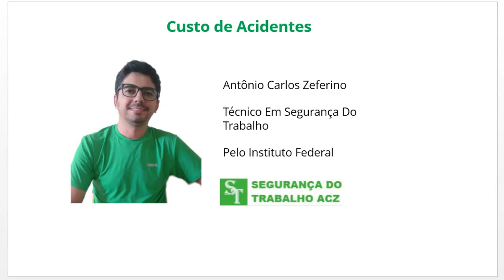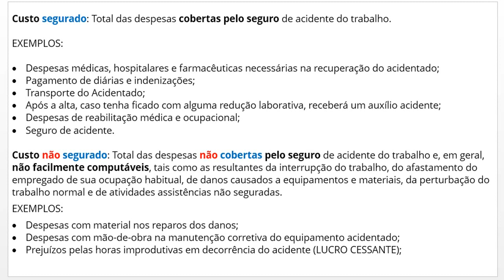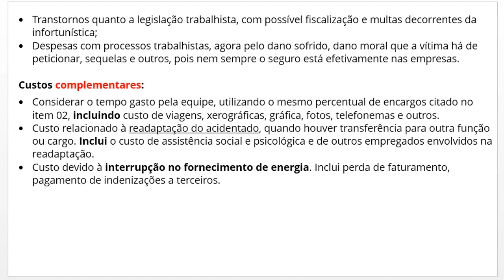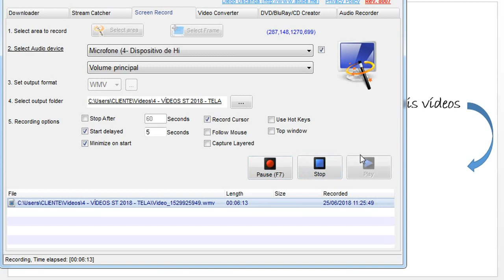Custo de Acidentes do Trabalho: Segurado, não Segurado e Complementar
Neste Vídeo:

- Custo de acidentes;
- Custo segurado;
- Custo não segurado;
- Custo complementar.

Você vai aprender mais sobre custos de acidentes do trabalho, numa linguagem clara e objetiva.

- Antônio Carlos
- Caixa Postal
- Rio  Grande Do Norte
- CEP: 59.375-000